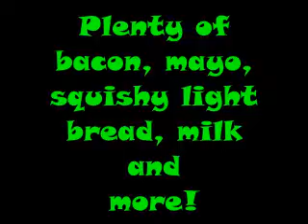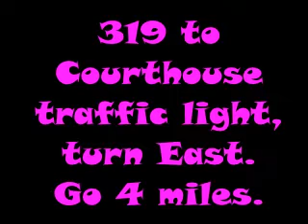INVITE TO BACONFEST-2011